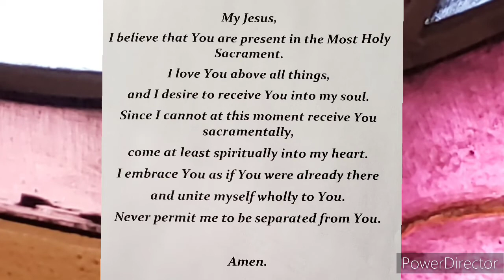32nd Sun Ord Time - November 6, 2022